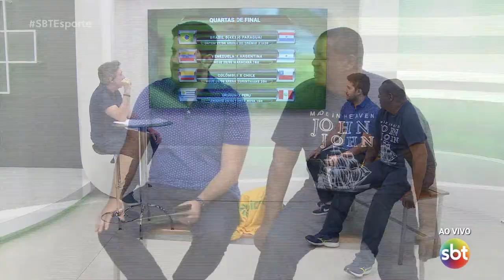SBT Esporte: Brasil passa com dificuldades; Dicão bate um papo sobre sua carreira